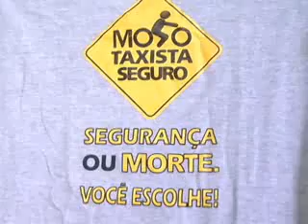Campanha alerta motoqueiros sobre cuidados no trânsito